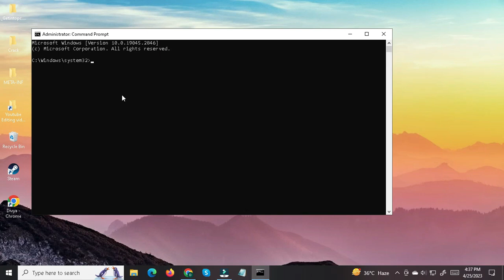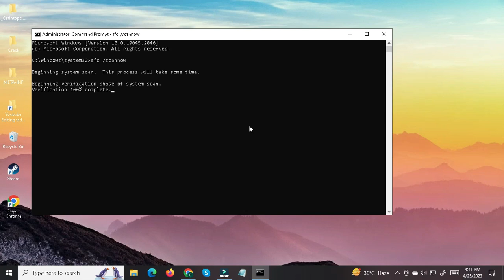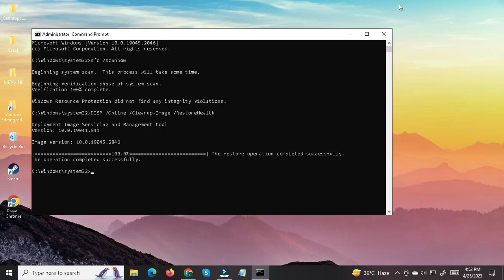How To Fix Netwtw04.sys Failed Blue Screen On Windows 11/10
Open Command Prompt :
// sfc /scannow
// DISM /Online /Cleanup-Image /RestoreHealth
windows11/10